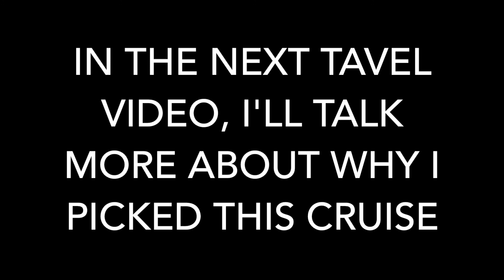Travel Talk: Cruising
I will talk more in the next travel talk video about the specific cruise I'm taking.

Karrie